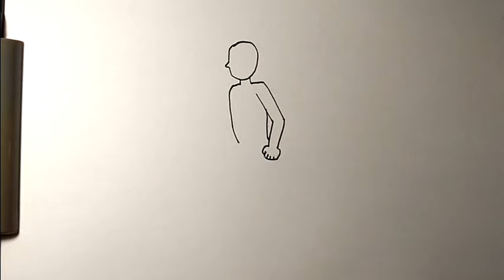How to draw people walking | EASY TO FOLLOW!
How To Draw A Person Walking
Man Drawing
How To Draw A Man
Walking Drawing
Man Drawing Easy
How To Draw People
People Drawing
How To Draw Man
Morning Walk Drawing
How To Draw A Person
How To Draw A Man Walking
How To Draw Someone Walking
How To Draw A Man Easy
How To Draw A Walking Person
Men Drawing
How To Draw People Walking
How To Draw A People
Draw A Man
How To Draw People Easy
Human Drawing
Easy Man Drawing
Drawing Man
How To Draw A Person Running
رسم اشخاص
How To Draw Walking Man
How To Draw Walking
A Man Drawing
Simple Man Drawing
How To Draw A Person Easy
How To Draw A Girl Walking
طريقة رسم رجل يمشي
Running Drawing
رسم رجل
How To Draw Person
How To Draw Small People
Man Draw
Drawing People
How To Draw A Person Standing
How To Draw Side View Body
Drawing A Man
How To Draw A Boy
How To Draw A Human
How To Draw A Boy Walking
How To Draw A Person Side View